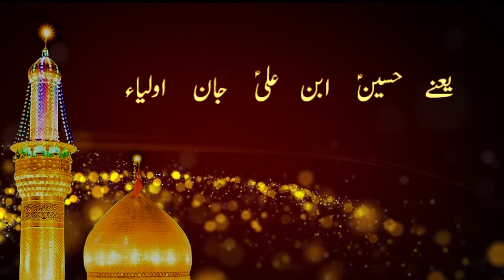Aye Dil Bageer Daman-e-Sultan-e-Auliya | Persian Qawwali | Shah Niyaz | Farooq Ahamd Lone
'Aye Dil Bageer Daman-e-Sultan-e-Auliya' is a persian qawwali written by an eminent sufi poet Shah Niyaz Bae Niyaz (R.A). He was a descendant of Imam Ali (A.S.). He was an Alvi from his paternal line and his mother was Rizvi Syed. He got his Sufi training from Sayed Fakhar-uddin Muhammad Dehalvi, also known as Fakhr-e-Jahan. Later, he was inducted in Qadiriyya order by Abdullah Shah Baghdadi, who was direct descendant of Abdul Qadir Jilani (R. A.). He also received spiritual blessings from other saints of other Sufi orders. The Sufi order he established is known as the Niyazi Silsila.